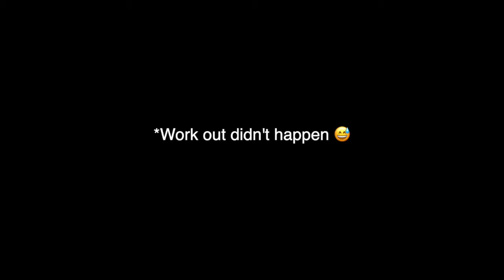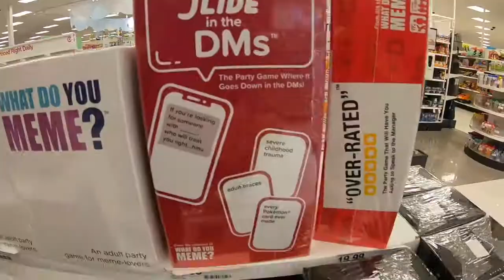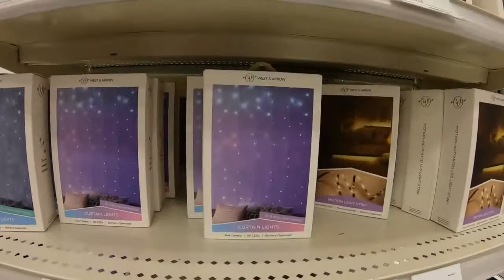Target Christmas Shopping | Vlogmas Day 19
We still are not done with gift shopping.